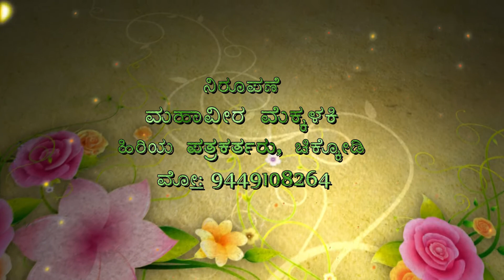Yaranal Panchakalyan Kuritu Kratajnyata helikegalu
Kularatna Bhushan maharaj netrutvadalli Yaranal Panchakalyan 2020